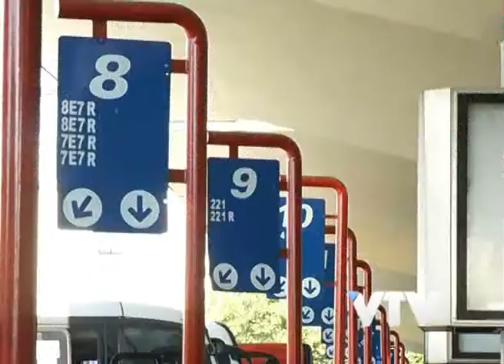VTV NOTICIAS: COPSA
Los trabajadores de COPSA realizan a ésta hora un paro de actividades .